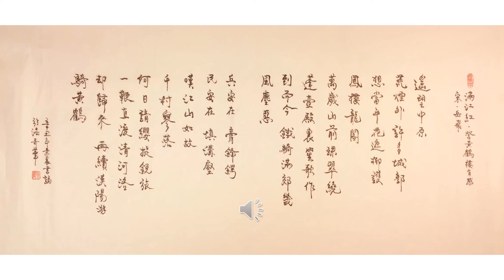【景晨書誦】《滿江紅．登黄鶴樓有感》（宋．岳飛）20211017